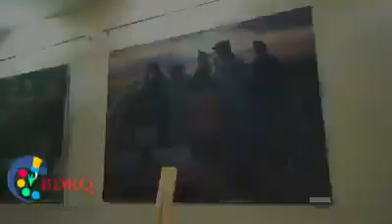Rövşən Bədirov adına Biləsuvar Dövlət Rəsm Qalereyası